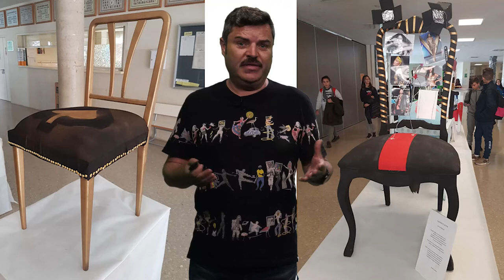Diseño de sillas y sostenibilidad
Autor: Ismael Lozano

El objetivo principal de este  proyecto integrador es un cambio de paradigma, puesto que mientras todo se transforma, el mundo de la educación permanece anclado en un paradigma más cercano al siglo xx y a la producción industrial que a las dinámicas propias del siglo actual.
Para colaborar en este cambio tan deseado, hace falta poner en práctica metodologías activas y colaborativas que permitan a todas las personas desarrollar conocimientos, habilidades y motivaciones que potencien el desarrollo competencial en situaciones de aprendizaje inclusivas, innovadoras y sostenibles.